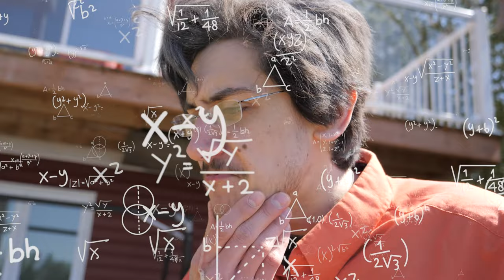L'erreur Boréale 2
Richard et sa bande sont de retour avec une autre mission environnementale hors du commun. La forêt étant toujours en danger, il faudra agir vite. Richard Desjardins tentera le tout pour le tout afin de sauver les arbres de la main destructrice de l'homme mature.